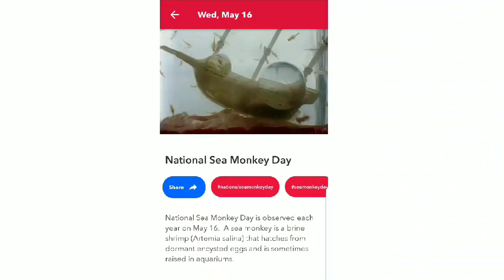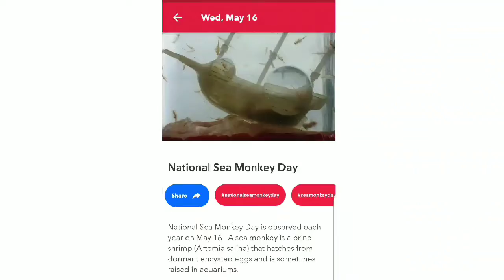The Ways We ROLL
Two Days of FAM FUN.  Follow along as the FAM "ROLLS" - at the Laundry Mat, for the Bus, in a Parking Lot, on the Trampoline, to & from the Dance.
ALSO:  MAY 16th - National Sea Monkey Day!!